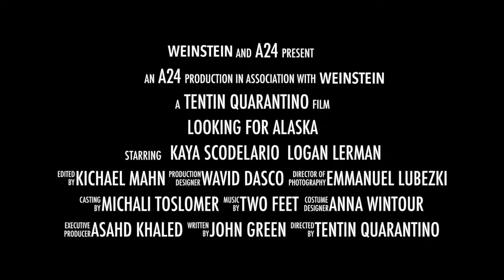Looking for Alaska Trailer (Fan Made)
Video from:
Skins
The Perks of being a wallflower
The Truth about Emanuel
Stuck in Love

By: Alicia Colomer and Michaella Toscano, 2017